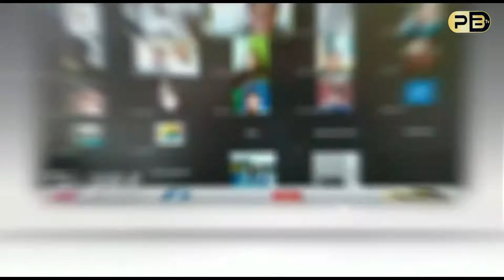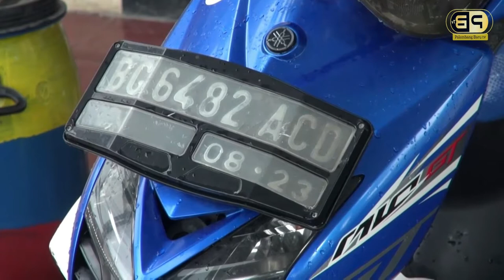Pelaku Jambret Nyaris Tewas Dihajar Massa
PALEMBANG BARU - Dua pelaku jambret di Palembang ,Sumatera selata.  Nyaris tewas dihajar masa usai merampas sebuah telpone genggam milik korba yang sedang mengendarai sepeda motor beruntung nyawa pelaku masih bisa diselamatkan ketika anggota kepolisian Polsek Ilir Barat mendatangi Tkp.

Sementara pelaku diamankan dikantor polisi guna melakukan pemeriksaan lebih lanjut.

REporter : Jane
Kameramne : Apriyansah